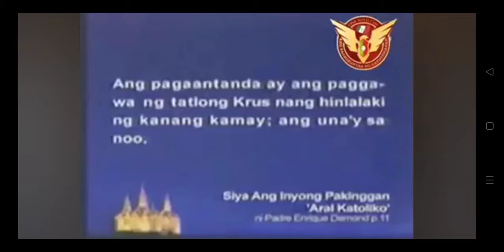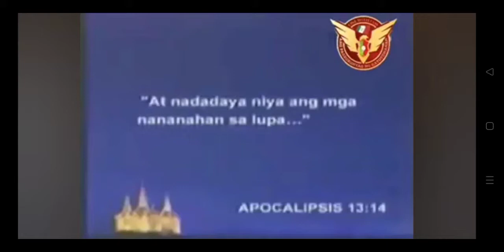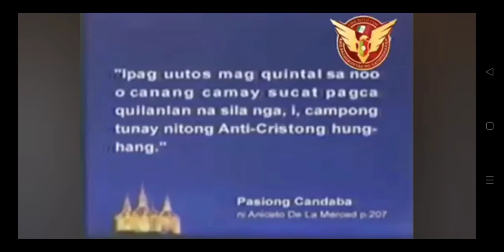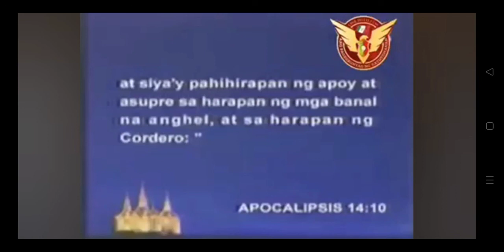BAKIT WALANG SIGN OF THE CROSS SA IGLESIA NI CRISTO (HALINAT MAG SURI🇮🇹🇮🇹)